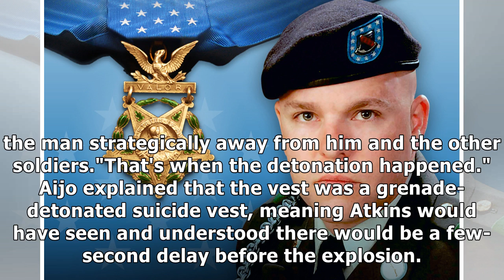Trump to award posthumous Medal of Honor to Staff Sgt. Travis Atkins